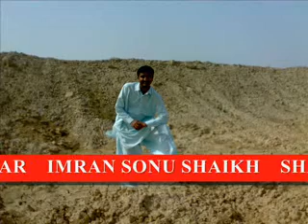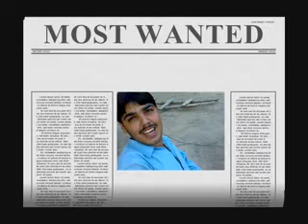ye dosti tere dam say hai shahdadkot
shahdadkot ye dosti tere dam say hai shahdadkot